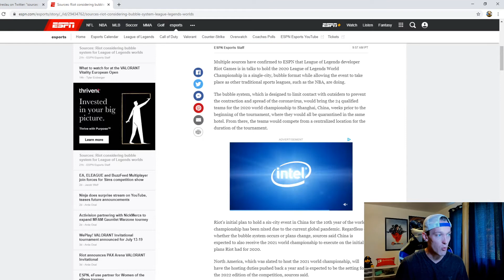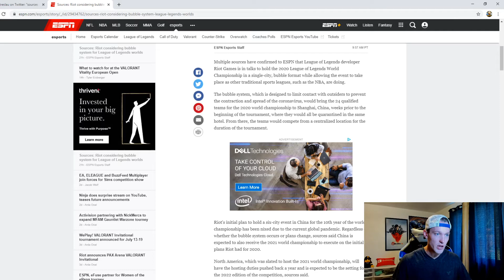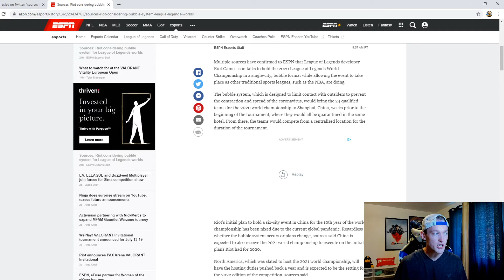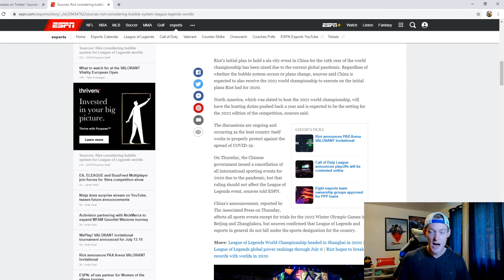League of Legends Worlds CANCELLED?!